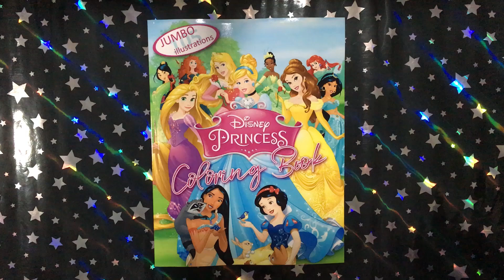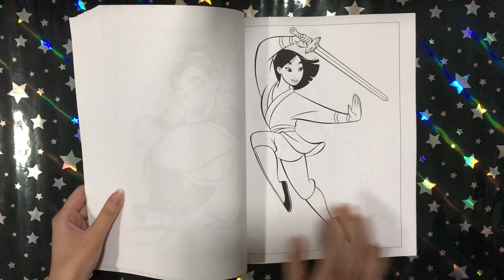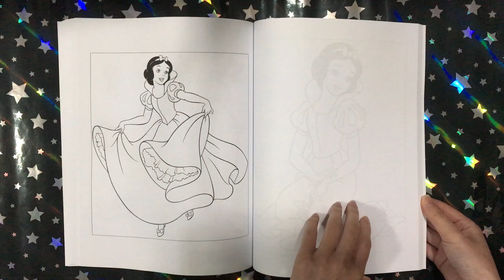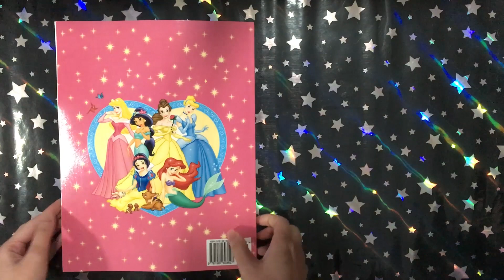Disney Princess - Jumbo Books || Coloring Book Flip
This is a flip through of the coloring book Disney Princess by Jumbo Books.